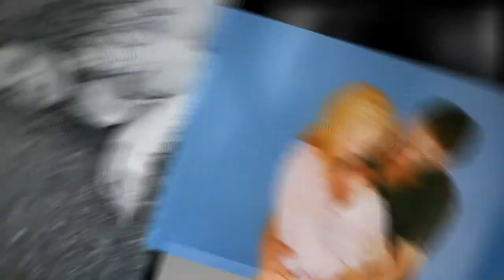Natural Family & Children's Portrait Photographer, Sydney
A selection of family, Childrens, Babies and Pet portrait photographs, captured by Sydney Photographer, Sarhn McArthur